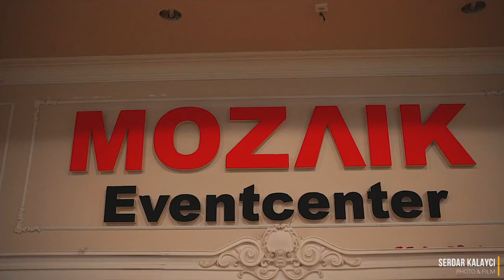Tuğba & Polat 👰‍♀️🤵‍♂️ (kısa) Turkish Wedding | Muhteşem Gelin Çıkarma | Düğün Klip | Avusturya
TR: Muhteşem Düğün Klipleri ve kız Çıkarma Videolar. Viyana - Avusturya, Almanya, Türkiye ve dünyanın her yerinde cekim yapılır.

DE: Hochzeitsfilm | Hochzeitsvideos | Hochzeitsclip in Wien Österreich, Deutschland und Weltweit.